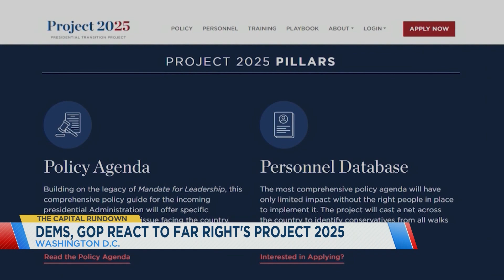Capital Rundown for July 21, 2024